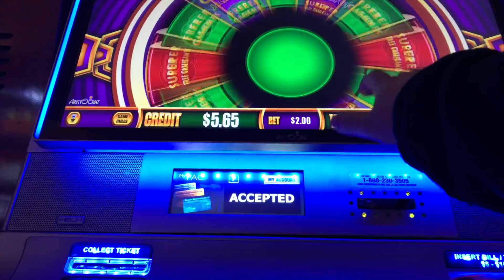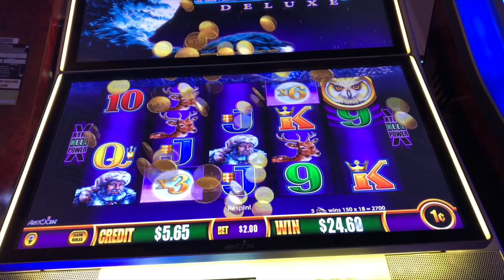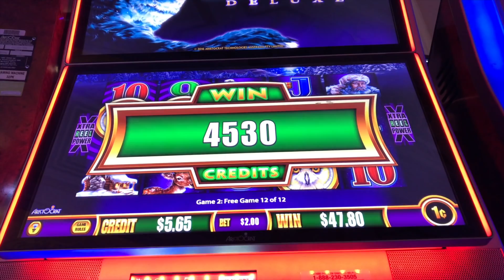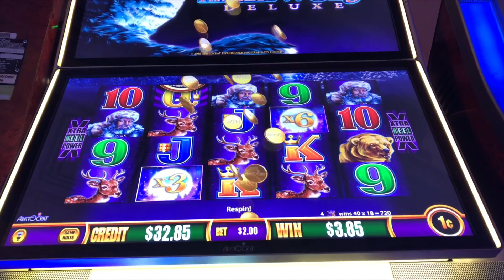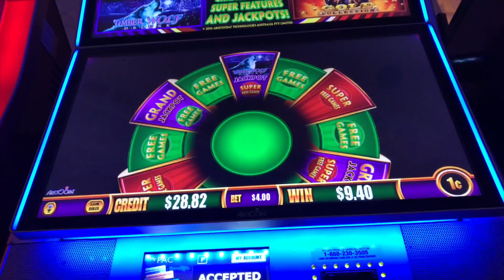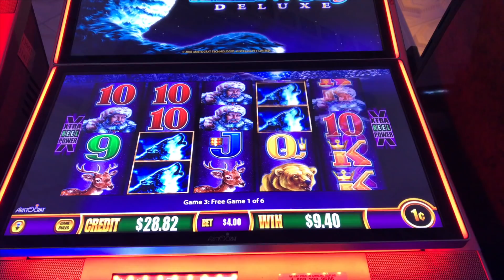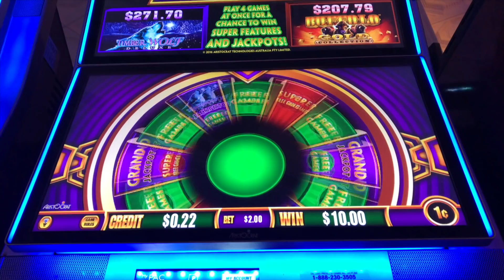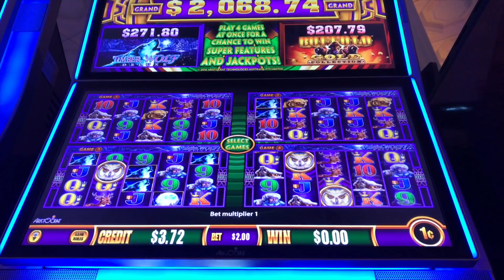*HIT x3x6 ON 2 BONUS *W4J TIMBER WOLF BONUSES*